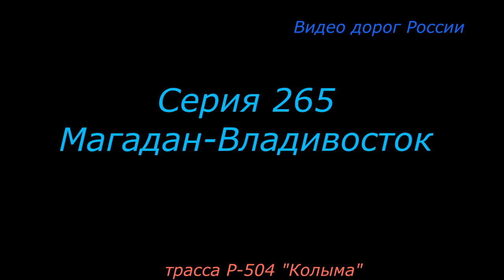трасса Р 504 Колыма Серия 265 Магадан Владивосток